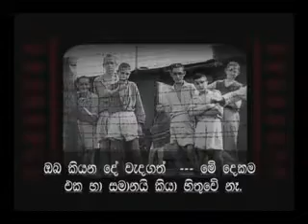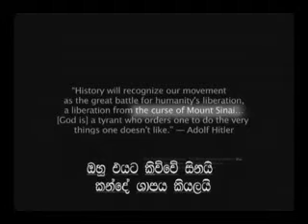Changing a Nation (Subtitled in Sinhala) Part 3